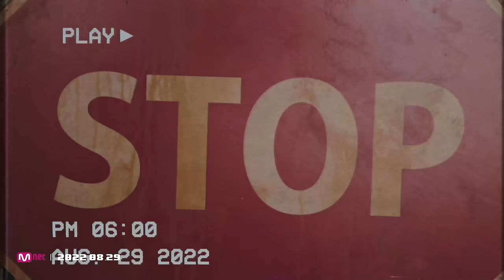TEMPEST (템페스트) - Can’t Stop Shining MV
TEMPEST 2nd Mini Album [SHINING UP]

- 에너제틱 여름 소년들의 빛나는 여정을 담은 TEMPEST의 두 번째 미니 앨범 [SHINING UP]
- 청량+성숙 ‘여름 쿨톤’ 앨범으로 돌아온 템페스트! 글로벌 팬심 예열 완료
- 뜨거운 태양처럼 반짝이는 청춘의 에너지
- 멈추지 않고 나아갈 ‘4세대 핫템’ 템페스트의 파워+청량 서머 송

지난 3월, 7명의 ‘ME’가 모여 하나의 ‘WE’가 되었음을 알린 데뷔 앨범 [It’s ME, It’s WE]를 통해 성공적인 도약을 알린 템페스트가 두 번째 미니 앨범 [SHINING UP]으로 약 5개월 만에 팬들 곁으로 돌아온다. 가요계를 휩쓸 거센 폭풍이 되겠다는 당찬 포부를 지닌 템페스트는 데뷔곡 ‘Bad News’ 활동을 통해 7만 5천 장이 넘는 초동 판매량을 기록하고, 데뷔 6일 만에 음악방송 1위 후보에 오르는 등 4세대 K-POP 루키로서 가능성을 선보였다.

여름에 피어난 사랑과 희망을 노래하는 템페스트의 두 번째 미니 앨범 [SHINING UP]은 시간이 흘러도 변하지 않는 '빛'을 주제로, 끝도 없이 반짝이는 청춘의 에너지와 감성을 담았다. 이번 앨범에는 총 4곡이 수록되어 있으며, 데뷔 앨범에 이어 멤버 화랑이 타이틀곡과 수록곡 작사에 참여해 눈길을 끈다. 날 것의 패기와 카리스마를 보여준 데뷔 앨범과 달리, 이번 앨범에서는 템페스트가 가진 ‘소년미’와 ‘성숙미’를 동시에 드러내며 템페스트만의 컬러와 콘셉트를 확실히 드러낼 전망이다.

리드미컬한 사운드가 인상적인 타이틀곡 ‘Can’t Stop Shining’은 청량한 분위기의 댄스 팝 곡으로, 이제 막 세상에 발을 내딛은 소년들의 패기와 풋풋함을 담았다. “셋 하면 숨차게 달리는 거야 / 어서 내 손을 잡아”, “끌 수 없는 태양같이 / 끝도 없이 타오르길 / Just can’t stop shining” 가사를 통해 밝게 빛나는 '나'와 '우리'의 희망찬 미래를 표현했다.

뿐만 아니라 템페스트의 젊고 거친 에너지를 강렬한 비트 위에 풀어낸 ‘Young & Wild’, 사랑을 향해 달려가는 소년의 모습을 표현한 ‘하루만’, 펑키한 사운드와 그루브가 매력적인 ‘START UP’까지 다채롭게 어우러져 음악적 완성도를 높였다.

데뷔 6개월 만에 ‘4세대 핫템’, ‘퍼포먼스돌’, ‘수록곡 맛집’ 등 다양한 수식어를 획득한 템페스트는 청량한 비주얼과 감각적인 사운드, 파워풀한 퍼포먼스로 글로벌 K-POP 팬들의 이목을 집중시킬 두 번째 미니 앨범 [SHINING UP]을 통해 ‘믿고 듣는 TEMPEST’임을 증명할 예정이다.